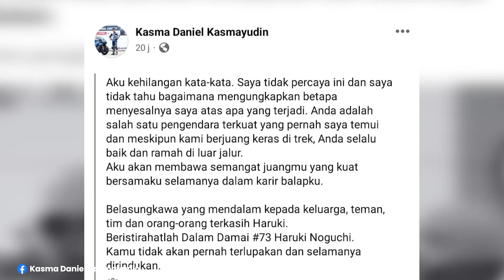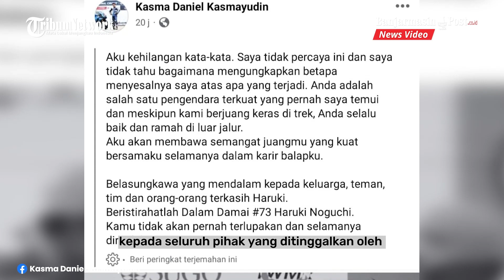Duka Rider Malaysia, Kasma Daniel Kasmayudin, Tak Sengaja Tabrak Haruki Noguchi di Sirkuit Mandalika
BANJARMASINPOST.CO.ID - Rider asal Malaysia, Kasma Daniel Kasmayudin, memberikan ucapan duka cita seusai Haruki Noguchi meninggal dunia.

Haruki Noguchi mengembuskan napas terakhir seusai mengalami kecelakaan pada putaran keempat FIM Asia Road Championship (ARRC) 2023 yang bergullir di Sirkuit Mandalika pada Minggu (13/8/2023).

Semuanya bermula saat Haruki Noguchi tersenggol ban bagian belakang Zaqhwan Zaidi di Tikungan 10 Sirkuit Mandalika.

Zaqhwan Zaidi lalu terpeleset dan keluar trek. Di lain sisi, Haruki Noguchi terjatuh di lintasan. (Kompas.com)